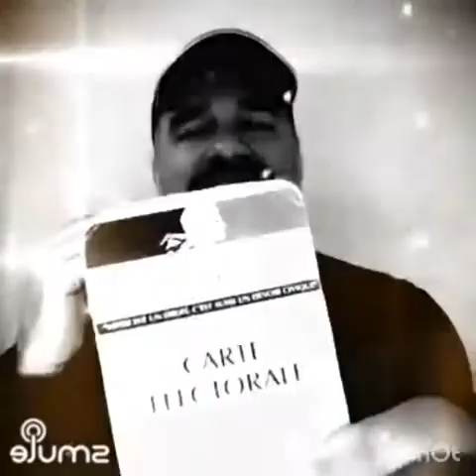Aux Armes etc (Melissmell) - &ric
J'adore ce morceau tellement d'actualité...
Merci Melissmell pour ce bijou et merci à Marie de me l'avoir fait découvrir.